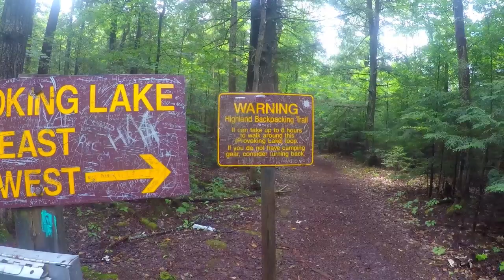Provoking Lake Trail Algonquin Provincial Park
Backcountry camping on Provoking Lake Trail